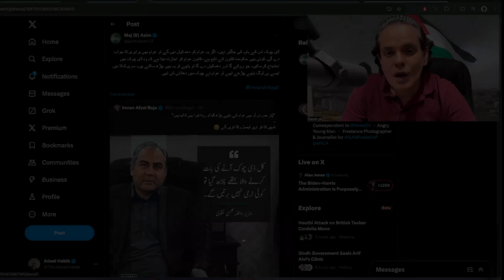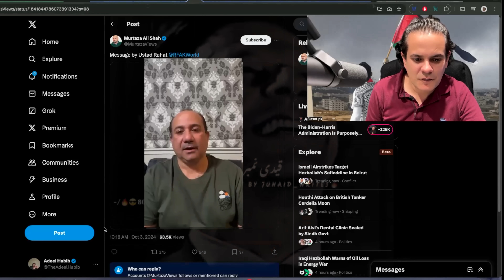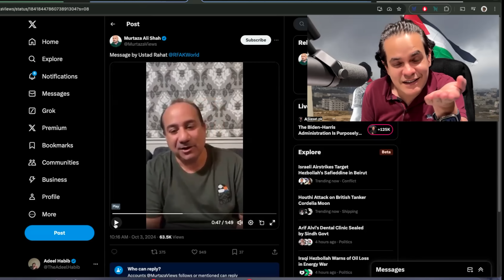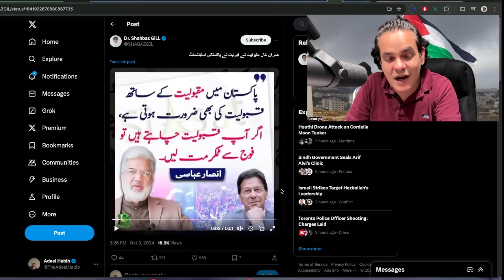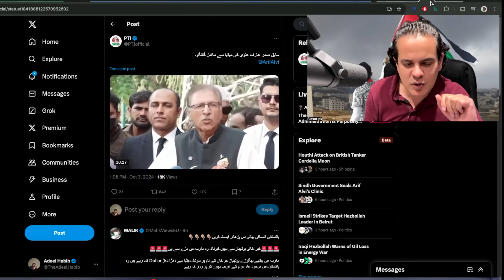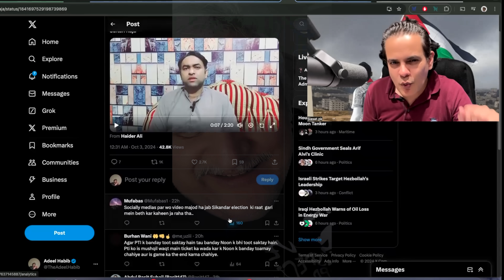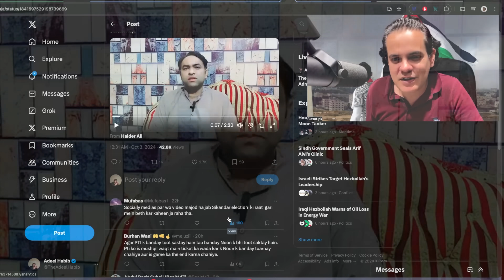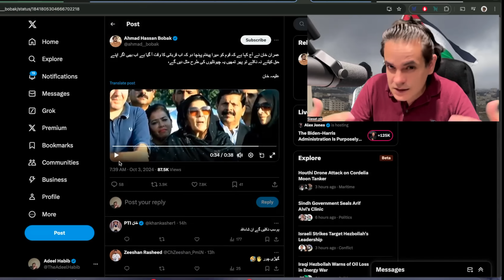D-Chowk Protest: Imran Khan's Loud and Clear Message | Aeel Habib Vlog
0:00 Intro
0:20 D - Chowk Protest
2:03 Imran Khan Is Relaxed
2:45 Rahat Fateh Ali Khan's Video
5:11 Ansar Abbasi's column
6:50 Arif Alvi's clinic Sealed
7:24 Tik Toker trolls Uzma Bokhari
9:50 Celebrates troll Donut Qaz
10:54 Faheem Akhta Malik Exposes ECP
13:35 Imran Khan's Message to Awam
14:35  Arif Alvi's Warning to Qazi
15:33 Imran Khan message to Judiciary